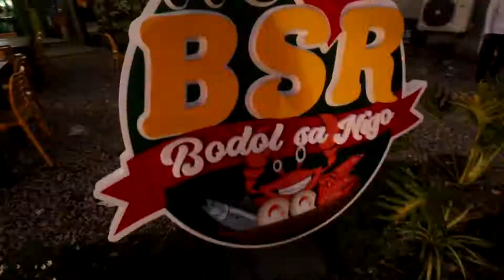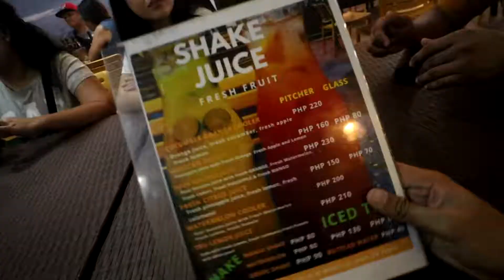Carbon Market Cebu City || Pinas Vlaags || Episode #29 Part 2/2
What's up mga hitsuraan, mga choy ug chay. Maayong Adlaw sa tanan. So here is the sumpay. Part 2 vlog kaon sa Bodol sa nigo ug laag sa carbon market. Orrryt.! Enjoy.! Have a great day ahead.! Godbless Everyone.!

HitsuraangKulisaw Diay ni mga choy ug chay